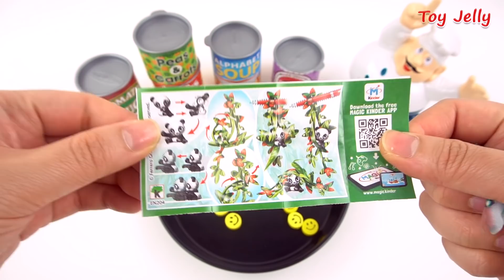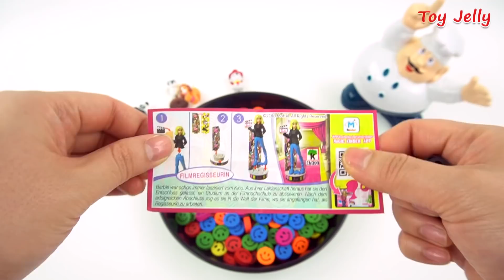How to Make Play Doh Pizza with Velcro Cutting Toy and Kinder Surprise Eggs in Grocery Cans for Kids